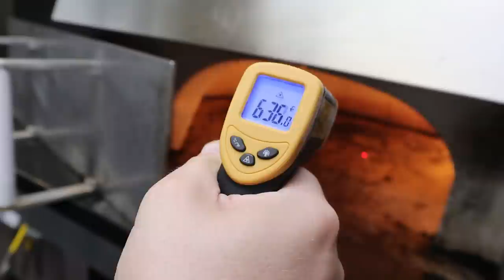I can’t believe I did this. | Lizze Gordon Vlogs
Hey guys,

This week was very fun, editing this vlog made my mouth water and I'm craving @ozzysapizza!

If you live in LA and you love yourself and enjoy pizza, try this it's the distinguished gentleman of pizzas. You can find the locations it's being sold at on instagram:

Next week I'm making a LIZZE GORDON ORIGINAL! And I'ma vlog a week in the life

Much love !

Cee Uou Next Tuesday

XO
Lizze